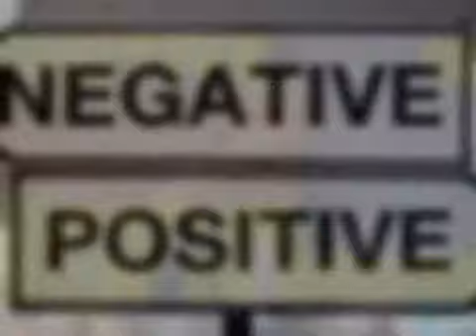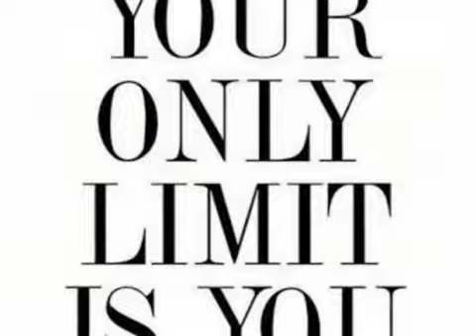Positive or Negative How to Decide